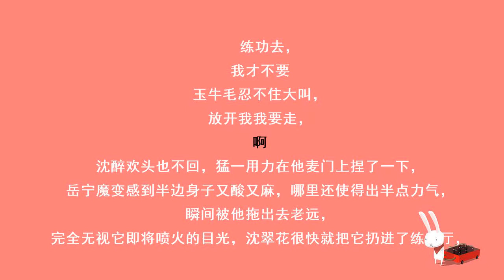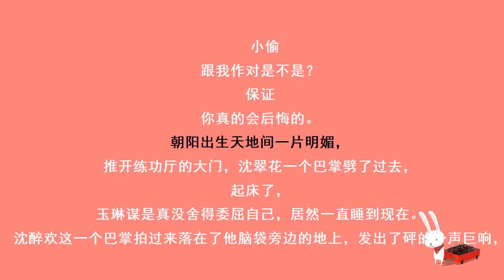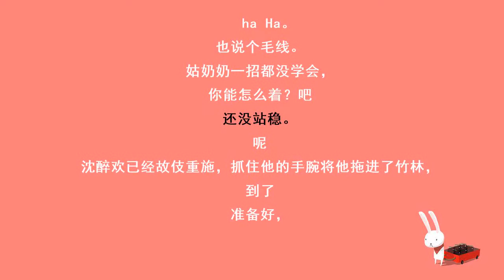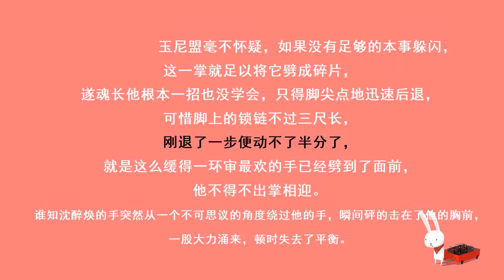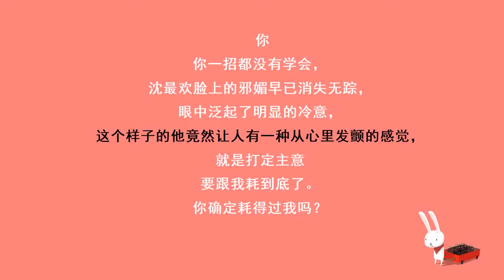冷王毒宠医妃番外06